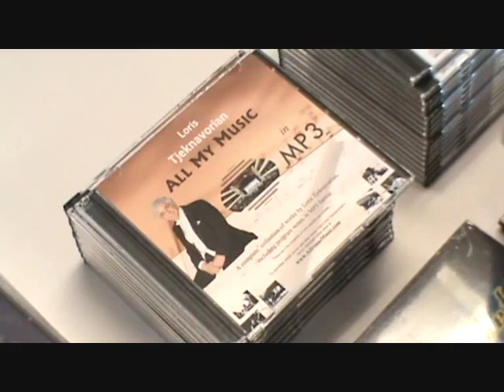Loris Tjeknavorian and Edward Manukyan at AGBU Conference 1/2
This video was taken from AGBU Conference at the California State University, Northridge (March 12, 2011). Titled "Music as a Mirror", the conference was about how music reflects the changing social realities of diasporan communities.

In this part conductor/composer Loris Tjeknavorian speaks about his life and career, introduced by composer Edward Manukyan.